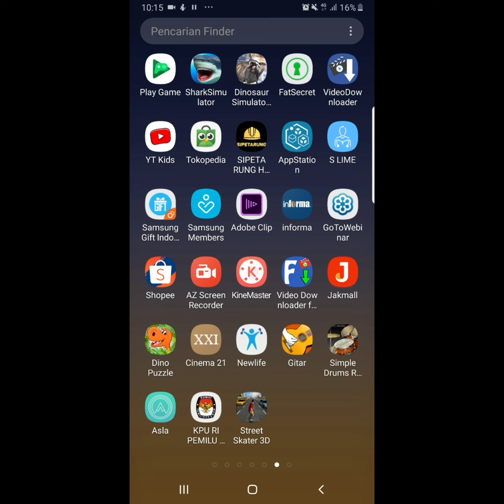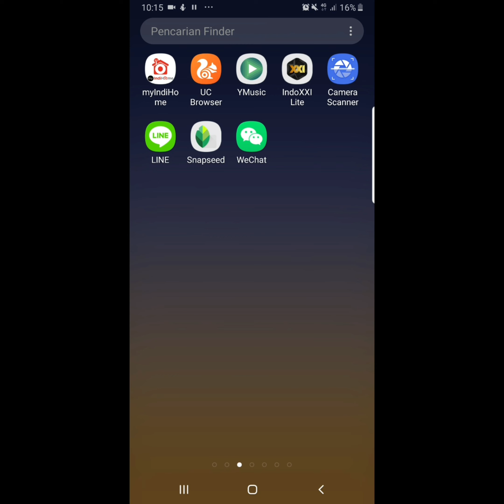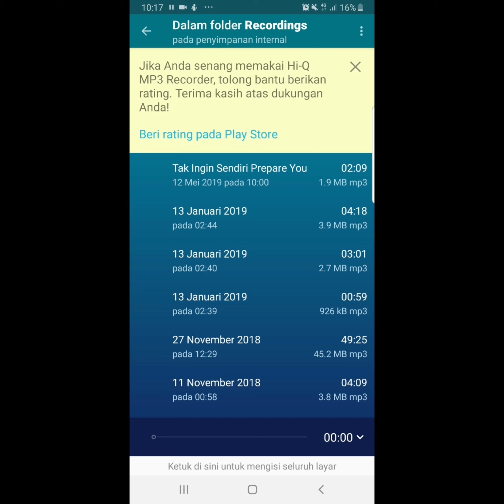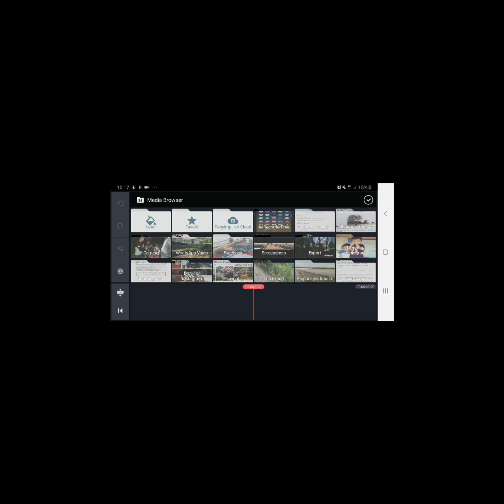Cara recording/rekam lagu dan membuat vidio cover dengan hp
Cara merekam lagu sampai membuat vidio cover lagu pake hp anroid